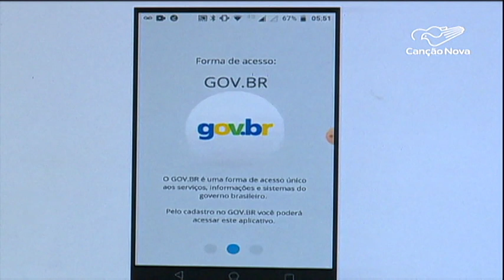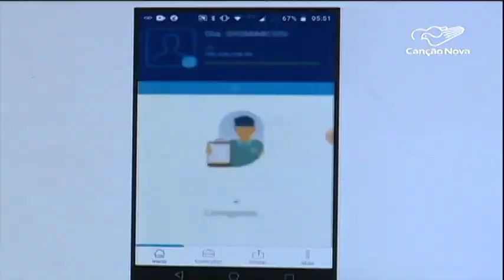Carteira de Trabalho agora será documento digital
Todo brasileiro pode ter na palma da mão a carteira de trabalho. O documento passou a ser digital e o acesso é simples por meio de aplicativo ou de uma plataforma do governo na internet.

Reportagem de Adilson Sabará e Messias Junqueira